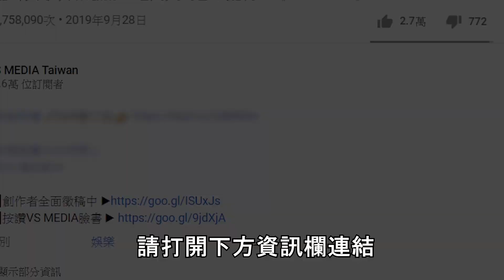幫愛車貼膜反而被店家糟蹋？行家教你看「這幾個」細節！｜VS MEDIAｘ@DADACARHO